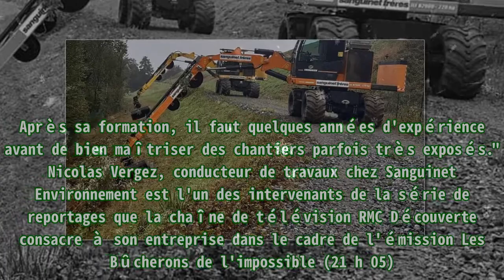Hautes-Pyrénées : Sanguinet mercredi soir sur RMC Découverte dans les bûcherons de l'impossible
Hautes-Pyrénées : Sanguinet mercredi soir sur RMC Découverte dans les bûcherons de l'impossible Premier Protein Shake 30g Protein 1g Sugar 24 Vitamins Minerals Nutrients to Support Immune Health, Chocolate, 11.5 Fl Oz (Pack of 12) "Le métier de bûcheron est l'un des plus dangereux... Après sa formation, il faut quelques années d'expérience avant de bien maîtriser des chantiers parfois très exposés." Nicolas Vergez, conducteur de travaux chez Sanguinet Environnement est l'un des intervenants de la série de reportages que la chaîne de télévision RMC Découverte consacre à son entreprise dans le cadre de l'émission Les Bûcherons de l'impossible (21 h 05). Des chantiers hors normes, Nicolas Vergez et ses équipes en mènent aux quatre coins du département. Des chantiers exposés, parfois dangereux, où l'expérience des bûcherons est déterminante. "L'équipe de RMC Découverte nous a suivis pendant une semaine. Ils ont filmé quatre chantiers. La semaine dernière c'était la coupe de peupliers de grande taille le long du boulevard à Bastillac à Tarbes. Ce soir, on suit nos équipes dans les gorges de Luz avec un engin très particulier, l'energreen qui peut mettre en œuvre un bras télescopique de 17 mètres" note Nicolas Vergez. Un équipement pas si répandu que cela en France qui permet d'intervenir dans des secteurs escarpés ou difficiles d'accès comme dans les gorges de Luz. D'autres reportages mettent les bûcherons pyrénéens en scène dans les gorges de Luz avec des techniques de cordes pour atteindre des arbres sous un pont. "Cette émission c'est l'occasion de mettre notre métier à l'honneur. Il faut des années de pratique avant d'être expérimenté. Chaque type d'arbres est différent, réagit de manière différente" détaille le conducteur de travaux. Ce soir, on pourra découvrir la réalité d'un métier difficile et parfois exposé avec des images toujours très spectaculaires.